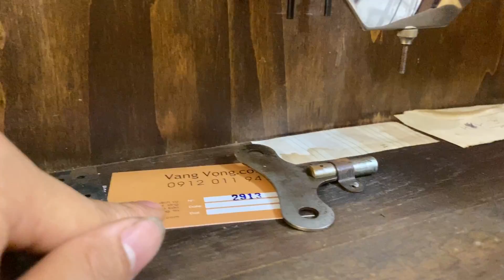BÁO GIÁ ĐỒNG HỒ CỔ ODO 57 SỐ NỔI NGUYÊN BẢN TỪ PHÁP/0912011947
NHỮNG CHIẾC ĐỒNG HỒ CỔ ODO SỞ HỮU BỘ MẶT SỐ NỔI LUÔN HIẾM GẶP VÀ ĐẮT GIÁ
👉 Odo 57/8/8 Sô Nổi Crom Sang Cổ
Chắc hẳn các bác ít gặp những chiếc máy 8 số nổi đúng không ạ và thường giá trị sưu tầm rất cao và ít có chiếc tương tự đấy nhé
✅ Mẫu thiết kế thùng bè vân nu đối xứng, tay cầm, kính gương cách điệu
✅ Bộ mặt số nổi mạ Crom đẹp đúng chất Odo
✅ Bộ máy 3 vách hoa dâu vàng ươm và nguyên zin
✅ Bộ gông thép chơi lên tiếng chuông bản West du dương 15 phút điểm nhạc 1 lần
TỔNG QUAN 1 CHIẾC ODO 57/8 SỐ NỔI NGUYÊN ZIN NGUYÊN BẢN
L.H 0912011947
112/58 hoàng đạo thành, thanh xuân, hà nội
10 lý do mua hàng tại VANG VỌNG - Cửa hàng chỉ có sản phẩm tuyển chọn đẹp nhất và chất lượng nhất.

1. 100% sản phẩm giao lưu đều chính hãng và không nâng độ chế (Hoàn tiền 200% nếu có hàng nâng độ hoặc không chính hãng).
2. Bảo hành từ 1 đến 3 năm với tất cả mọi sản phẩm đã giao lưu để đảm bảo các Bác có thời gian tận hưởng tuyệt vời nhất.
3. Đa dạng sản phẩm và đáp ứng được nhu cầu của các Bác.
4. Tại Vang Vọng chỉ có hàng tuyển chọn, hàng đẹp có giá trị và tính sưu tầm cao.
5. Không có hàng lắp ghép, hàng dồn, hàng nát.
6. Sản phẩm được kiểm tra và theo dõi kỹ thuật chuyên nghiệp tuyệt đối ổn định trước khi giao lưu.
7. Căn chỉnh âm thanh sao cho như vừa xuất xưởng.
8. Miễn phí giao hàng với mọi sản phẩm trên toàn quốc.
9. Đóng gông gỗ rất cẩn thận khi vận chuyển.
10. Đội ngũ tư vấn sản phẩm và hỗ trợ chuyên nghiệp.